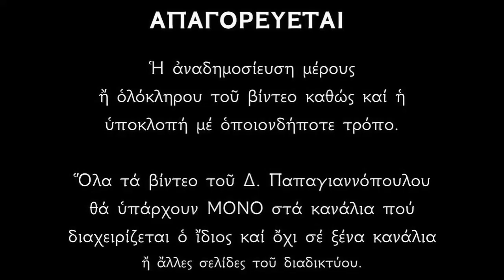Απολυτίκιο Αγίου Αποστόλου Κάρπου - 26 ΜΑΪΟΥ | Δημήτριος Παπαγιαννόπουλος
Θείας χάριτος, τῇ κοινωνίᾳ, ἐκοινώνησας, δεσμῶν τῷ Παύλῳ, θεομακάριστε Κάρπε Ἀπόστολε, καὶ κοινωνοὺς θείας δόξης ἀνέδειξας, τοὺς δεξαμένους τὸ φέγγος τῶν λόγων σου. Ὅθεν πρέσβευε, Χριστῷ τῷ Θεῷ πανεύφημε, δωρήσασθαι ἡμῖν τὸ μέγα ἔλεος.

*** ΠΡΟΣΟΧΗ !!!